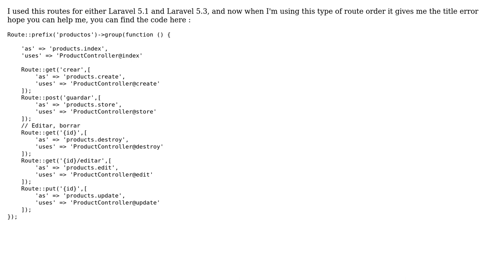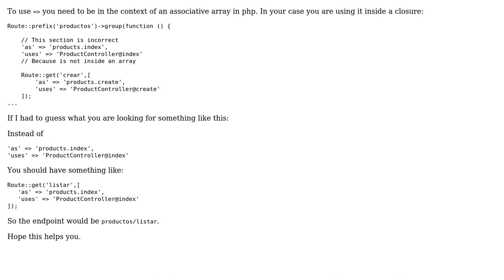Laravel 5.4 double arrow error in routes (syntax error, unexpected '=›' (T_DOUBLE_ARROW))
With thanks & praise to God, and with thanks to the many people who have made this project possible! | Content (except music & images) licensed under CC BY-SA | Music | Images & others | With thanks to user Niklesh Raut user Julian Moreira user Asur and the Stack Exchange Network Trademarks are property of their respective owners. You are responsible for your own actions.